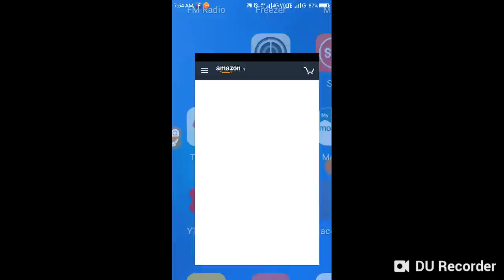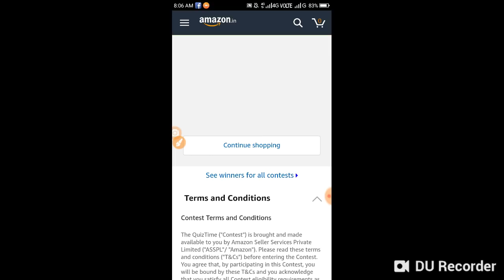In the 2019 'live action' remake of the famous 1994 animated movie 'Lion King', which actor will be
Amazon Quiz Contest Answers: Answer the Questions and Win Rs 1000 Pay Balance [10th Dec 2018]Amazon App Quiz Contest Answers, Amazon Quiz Answers , Amazon Today 10th Dec Quiz Answers

Amazon Is Back with Another Quiz Contest 'Amazon Pay Quiz Contest' In Which users have to answer the questions and stand a Chance to Win Rs 1000 Pay Balance. The Quiz Contest is Live now for 10th December Between 08:00 AM to 12:00 PM. Offer Is Valid For All Amazon Users. Read And Follow Below Mention Steps To Avail Amazon Quiz Contest.In the 2019 'live action' remake of the famous 1994 animated movie 'Lion King', which actor will be reprising his original role as Mufasa?What was the term used to refer to British women who fought for women's right to vote in the early 20th century?Which is the only bird that is able to fly backwards?India's longest rail-road bridge 'Bogibeel Bridge' is built over which of the following rivers?In which European city would you find the famous Blue Domed Church?